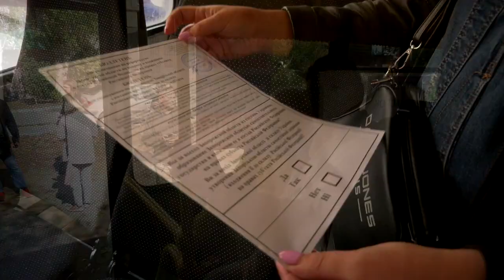В Запорожской области продолжается референдум